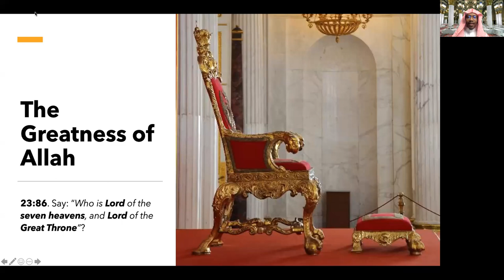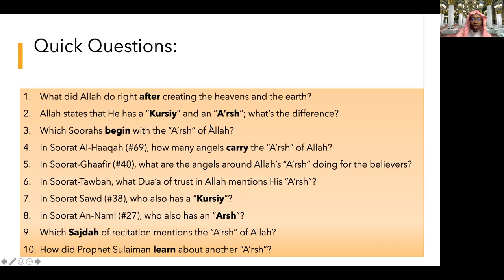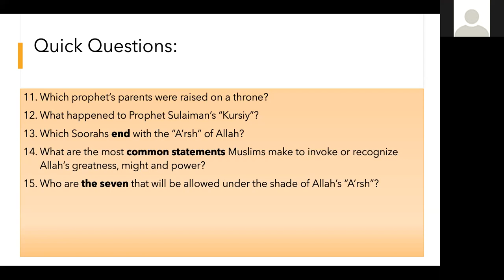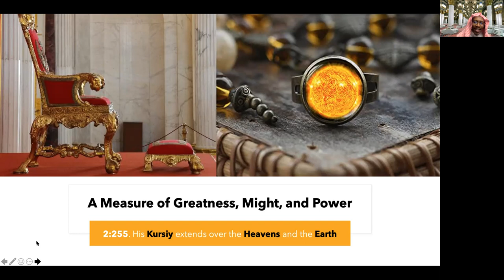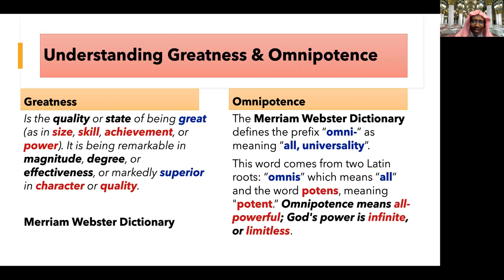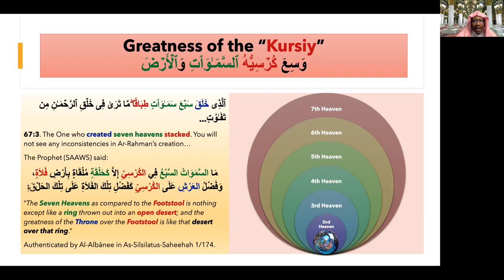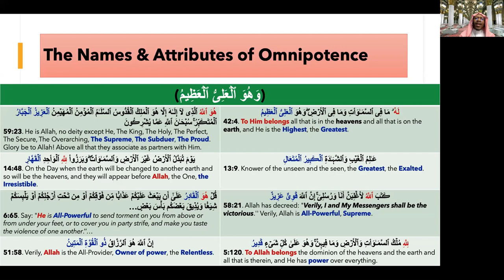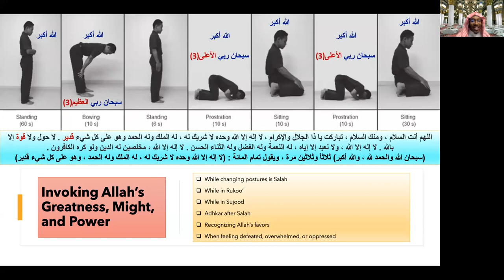Weekly Quran (28th) - Ayat-al-Kursiy (Part 7)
Humans measure greatness in the context of size, stature, strength, magnitude, and quality. And thus Allah tells us that His Kursiy is more expansive than all creation, which makes the Him the Greatest, Mightiest, and Omnipotent.